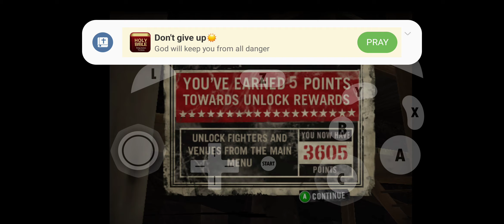Def Jam Fight for NY Capone vs Warren G @ The Dragon House (Hard)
This match is posted without any request.